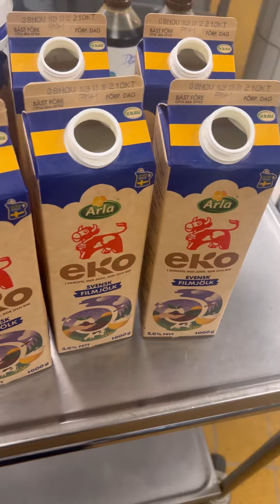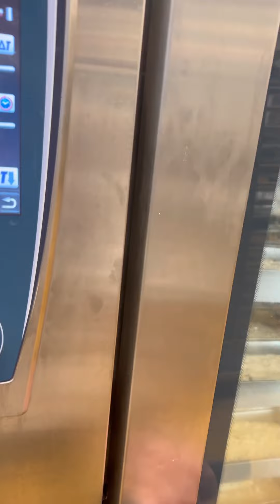خبز بطعم خرافي تفضلو الوصفة شيف لؤي عيسى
اطيب خبز جربو الوصفة وعطوني رايكم